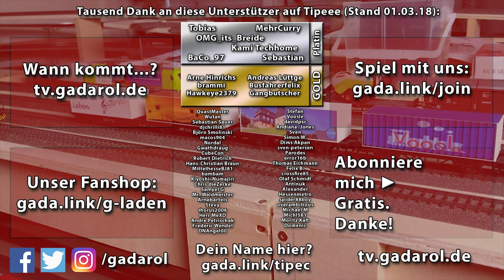LS17 HOPFACH 🚜 Kekse und Kohle ► #77 LANDWIRTSCHAFTS SIMULATOR 17 Multiplayer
LS17 Hopfach Multiplayer Talk ►LS17 Günstig kaufen -werbelink*►GRATIS Abo ◄►ALLE Folgen ▼MEHR? Beschreibung lesen▼

🎮 LS 17 Platinum PS4 -werbelink*
🎮 LS 17 Platinum XBoxOne -werbelink*

► Dein eigener LS / Minecraft / Ark / u.v.m Server?

Über unser LS17 Hopfach Challenge Lets Play

Gemeinsam ist es zwar am Schönsten, aber der Wettbewerb spornt oftmals erst recht zu Bestleistungen an: In diesem neuen Projekt mit den unten aufgeführten Kollegen treten wir gegeneinander an! Wird das Siegerteam bestehend aus dem Sachsen und meiner Wenigkeit gewinnen, oder haben die beiden Anderen auch eine Chance? Die neue, riesige Map Hopfach, die wir euch hier vorab vorstellen dürfen, mit 30 Höfen, riesigen Feldern und unfassbar vielen Details, Wirtschaftszweigen und Scripts wird wohl ihr Übriges dazu beitragen alle Teilnehmer zu überfordern.

Über den Landwirtschafts Simulator 17

Zwei Jahre nach dem großen Erfolg des LS15 bringt und Giants nun den Landwirtschafts Simulator 17, und damit die Neuauflage des beliebtesten Games in unserem Kanal. Mit einigen neuen Features werden Freunde von Agrar Simulationen auch diese Mal in den Bann gezogen: Mit den Maschinen und Traktoren der AGCO Gruppe, unter Anderem Fendt, Challenger, Massey Ferguson und Valtra stehen neue starke Marken im Fokus des LS17. Und erstmals in der Geschichte des Simulationsspieles haben nun nicht nur die Kühe Euter...

Die Kühe, Schafe und Hühner haben mit den Schweinen neue Freunde gefunden, die es zu umsorgen gilt, um diese später dann... "an einen anderen Ort" zu bringen. Die Forstwirtschaft wird ebenfalls mit neuen Maschinen vertreten sein, und an der Engine wurde noch einmal kräftig geschraubt, unter Anderem für noch schärfere Texturen, neue Effekte und eine Optimierung der Beleuchtung.

Für Freunde höhere Simulationstiefe gibt es nun neue Düngestufen und dazu auch Zwischenfrüchte. Auf Pflügen verzichten war einmal, und auch wer sich um seine Tiere nicht noch mehr kümmert als bisher muss Nachteile in Kauf nehmen. Ein neues Menü macht die Suche nach den gewünschten Optionen und Informationen gepaart mit neuen Statistiken noch einfacher.

Ist die Neuauflage des LS17 eine Revolution? Oder doch die Evolution, auf die wir uns alle zwei Jahre verlassen können? Wie fühlen sich all die neuen Funktionen im LS17 an? Schaut unseren PlayTest, wir freuen uns sehr auf eure Meinung und viele tolle und spaßige Folgen, gute Unterhaltung!

* Die gekennzeichneten Links sind Affilliate Links. Wenn ihr über die Links den Vorgeschlagenen oder andere Artikel bestellt bekomme ich dafür einen kleinen Obulus, Euch kostet dies keinen Cent mehr! ** Nur solange die Aktion läuft!